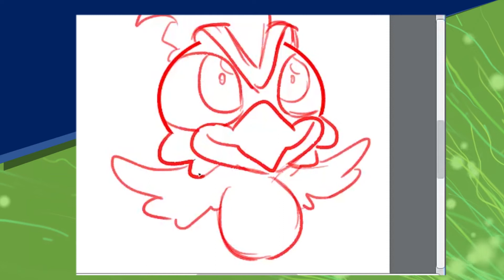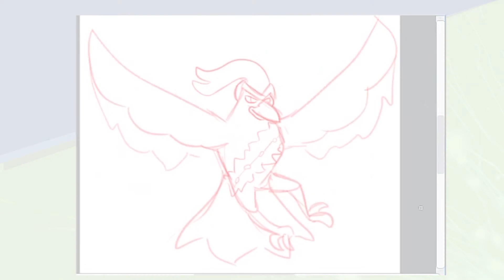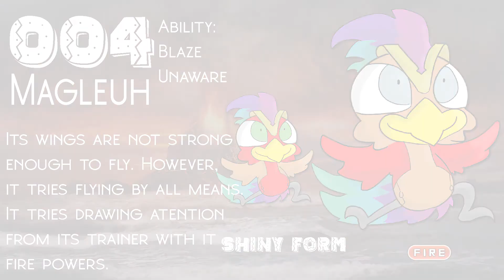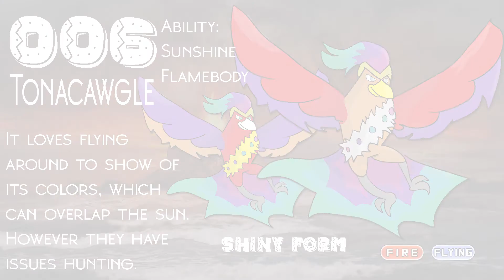Creating A Fire Starter (Ermak Makes A New Region #02)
What do you think about this Pokémon?

Here's a link for my Instagram account where you give some suggestions or ideas about new Pokémon that could suit this region... Or overall new Pokemon ideas. Also the designs for this video will be posted there: